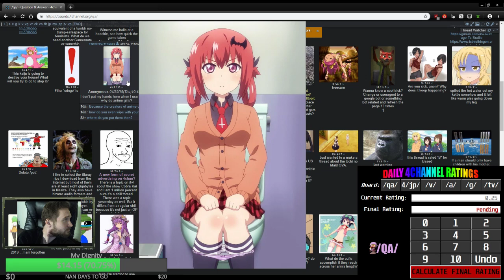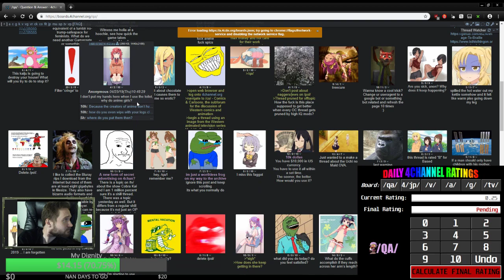/qa/ Daily Review - Pro Shitter Strategy